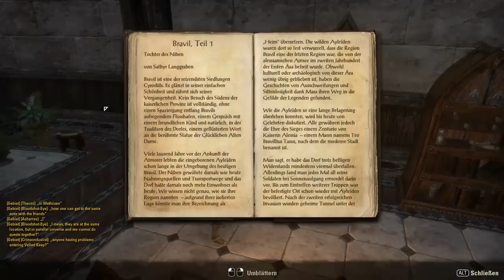The Elder Scrolls Online Gameplay German #1 Anker und Quest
Let´s play by Implied zeigt Euch erste Szenen aus dem Spiel the Elder scrolls online welches am 04.04.14 veröffentlicht wird. Quests, Umgebung, Interface und Anker werden vorgestellt. Meine Let´s play The Elder Scrolls Online Reihe beginnt am 04.04.14. Über ein ABO oder ein Like würde ich mich sehr freuen. Bitte teilt auch meine Videos. Ich werde versuchen jede Frage oder Vorschlag in den Kommentaren zu beantworten.